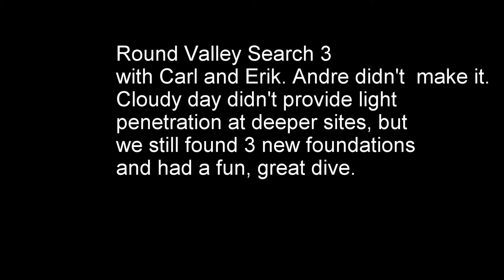Round Valley Underwater Town Search 3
3rd dive searching for the remains of the town in Round Valley Reservoir in Clinton, NJ.